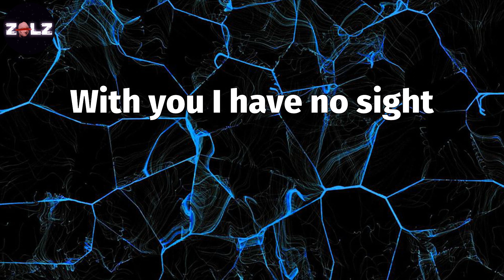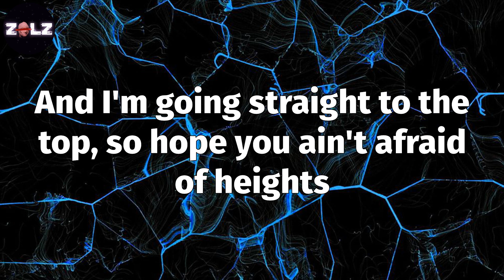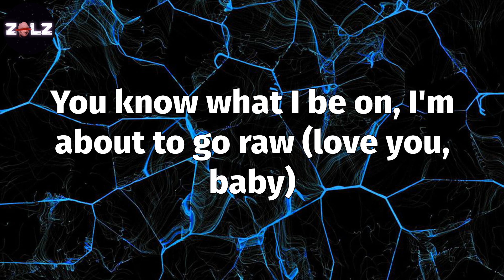𝑾𝒉𝒂𝒕 𝒀𝒐𝒖 𝑲𝒏𝒐𝒘 𝑩𝒐𝒖𝒕 𝑳𝒐𝒗𝒆 (𝑳𝒚𝒓𝒊𝒄𝒔) - 𝑷𝒐𝒑 𝑺𝒎𝒐𝒌𝒆